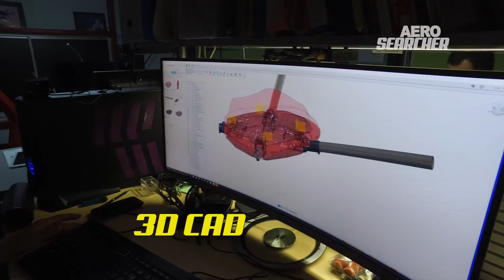Aero Searcher Promo LONG 2min04sec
Promotion video of ”Aero Searcher” produced by AeroG Lab, Osaka, Japan